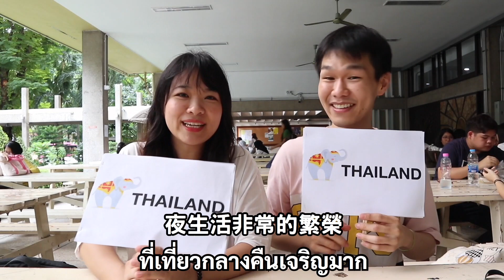台北生活條件比泰國差？泰國曼谷 VS 台灣台北的食衣住行大對決！ft Hello Elie【哲哲泰愛嘴 EP3】◐ 哲哲 เจ๋อเจ๋อ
哲哲到泰國工作，Elie 嫁到泰國來。今天兩人一起聊聊移民泰國後的生活，跟以前在台北的生活比起來，哪裡的生活條件最好？

▌哲哲與 Elie 的合作影片

▌追蹤哲哲